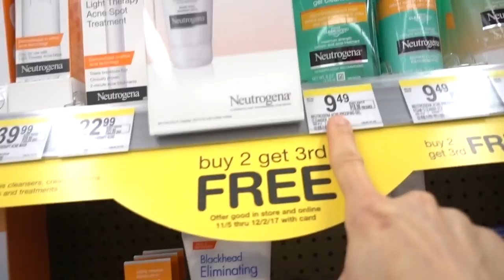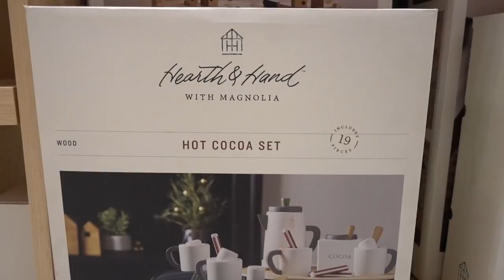VLOG: WALGREENS SKIN CARE, TARGET, VEGAN LUNCH | Dr Dray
CERAVE PSORIASIS CREAM
Vegan slow cooker cook book
My mom’s totoro mug
PLANES, TRAINS, & AUTOMOBILES

💜Sunscreens i love:
EAU THERMALE AVENE SPF 50
Eucerin Daily Protect SPF 30
Cerave AM
Solbar Shield

💜FACE MOISTURIZERS I LOVE:
Etude House SoonJung2X barrier cream
Neutrogena oil free moisturizer
CERAVE PM
Cerave Skin Renewing Night Cream

💜MY EVERY DAY SKIN CARE FAVES
ZAPZYT BHA ACNE WASH
SHISEIDO SENKA AGING CARE UV
Biore UV Watery Gel SPF 50 +PA
Nivea Sun Protect Super Water Gel
Hada Labo super plumping gel cream
Cerave AM
Cerave healing ointment
Neutorogena Clear Pore Cleanser/Mask
Maybelline colossal
HADA LABO cleansing oil
CERAVE PM
My biotin

Business card holder
Colored pens
Travelon clear bags
My pineapple necklace
My pineapple earrings
My ninja
My crockpot
My insulated cup
My bag
CLASSY PAL APRON (save 15%)

💜Stuff my mom loves:
My mom’s hat
My mom’s bag
Avene high protection complexion shield
Neutrogena rapid wrinkle repair
OttLite Portable Flip LED light
Sugar Skull Cross stitch kit